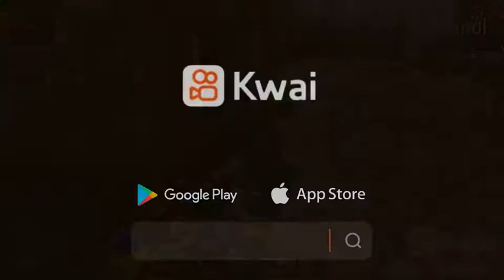١٠ يوليو ٢٠٢١(4)